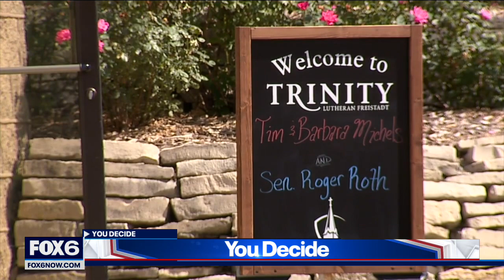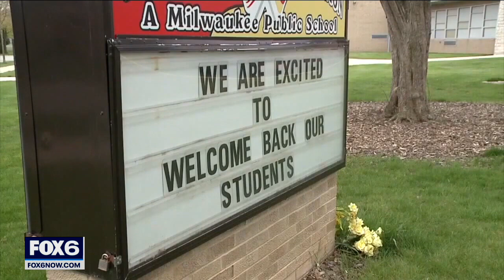Election 2022: Gov. Evers vs. Tim Michels on education | FOX6 News Milwaukee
On Nov. 8, Wisconsin voters will grade candidates for governor on education, and about 88% of Wisconsin voters surveyed in the recent Marquette University Law School Poll said they’re concerned about public schools.